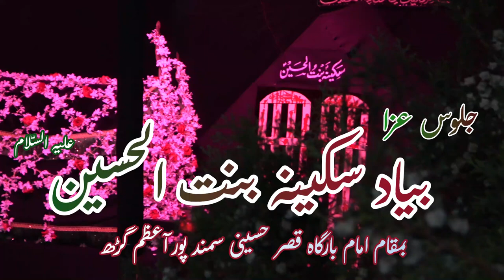Noha - Aabe Dariya Leke Jab Saqqa Na Palta Der Tak | Anjuman Shere Shabbir Mubarakpur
Anjuman Shere Shabbir Mubarakpur
Noha - Aabe Dariya Leke Jab Saqqa Na Palta Der Tak
Joloos e Aza - Byada e Sakina Bintul Husain
Venue - Azakahan e Qasre Husaini Samandpur Azamgarh